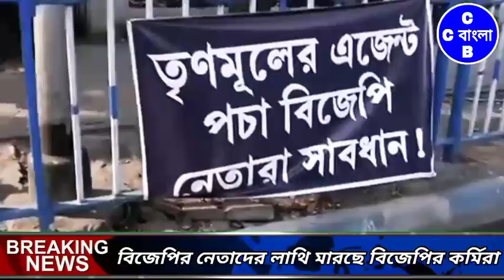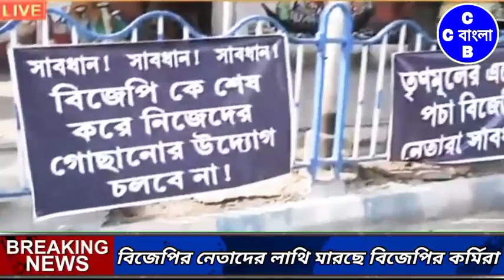বিজেপি নেতাদের মারছে বিজেপির ভক্তরা। অবাক কান্ড। BJP | TMC | CCB বাংলা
CCB বাংলা
BJP
TMC
Bangla viral News
CCB Bangla
Bangla News
News
News18 Bangla

15 January 2022  |  Saturday  |  5:20 - PM